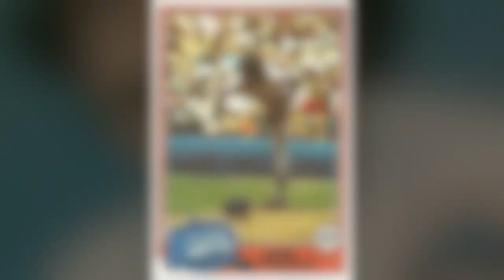Have we Met ? Episode 2 John Pacella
Have We Met?" - is a captivating short feature on KinersKorner.com - where Brett Topel takes a nostalgic journey through the annals of New York Mets history, rediscovering some of the team's players who may have slipped from the forefront of fans' memories but still wore the Orange and Blue. Todays episode features John Pacella